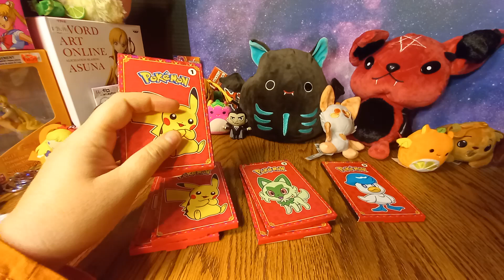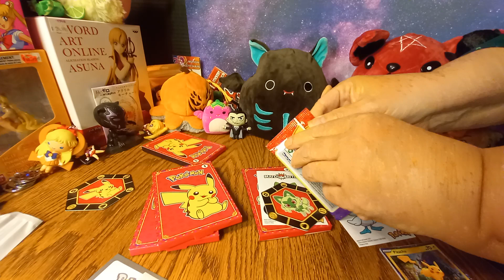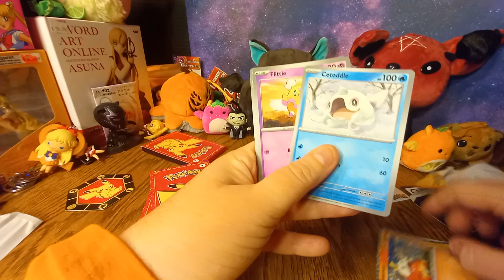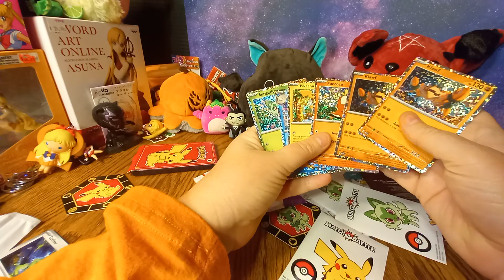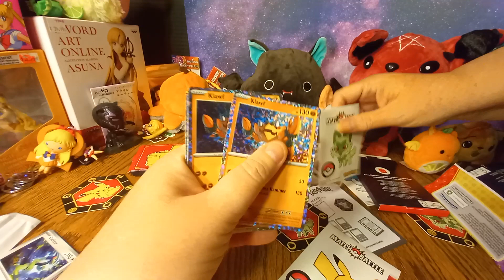McDonald's Pokémon Cards Opening 2023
Mcdonald's Pokémon card opening. These were from the recent release and some of the boxes even had some of the newer Pokémon on them from Pokémon Go.